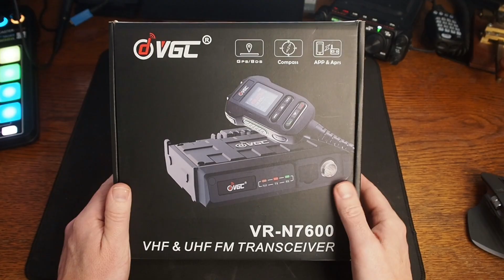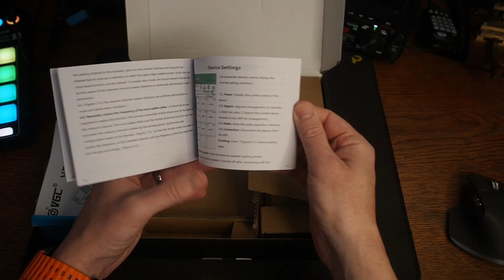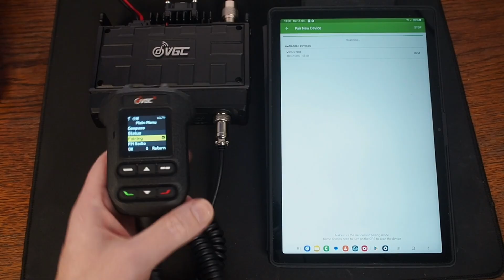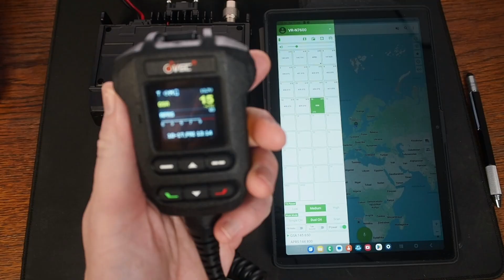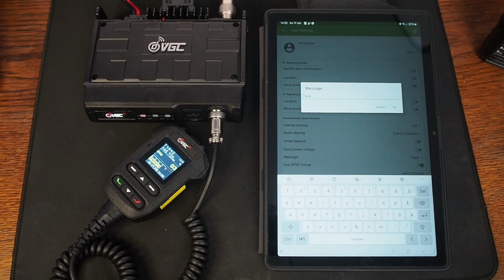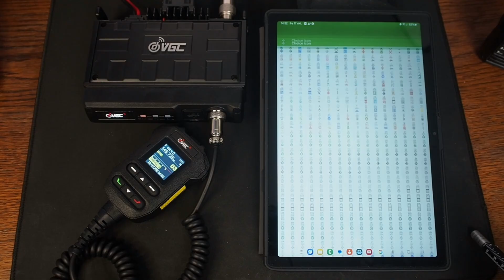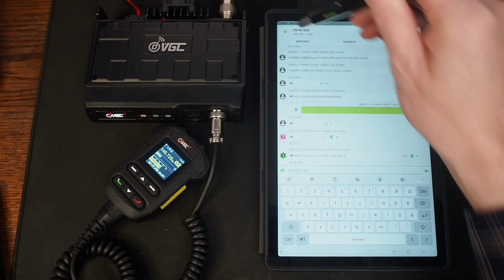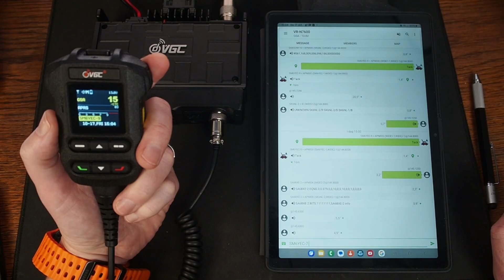VGC VR-N7600: Mobilstation med Bluetooth, APRS och KISS-TNC (inkl. APRS-inställning) [Eng sub]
🔊 Välkommen till SM6YEC ON AIR!
I den här videon tittar vi närmare på VGC VR-N7600 – en smart och modern mobilstation för amatörradio som kombinerar robusthet med digitala funktioner.

Jag visar hur radion fungerar både direkt via mikrofonen och med appstyrning över Bluetooth. Du får se hur man kommer igång med APRS, KISS TNC, och hur radion kan användas för Winlink, satellitspårning och fältkommunikation.

VR-N7600 bjuder på mycket för pengarna – perfekt för dig som vill ha en pålitlig station till bilen, shacket eller för krissamband.
Så häng med och upptäck hur VGC har tagit mobilstationen till nästa nivå!

00:22 Introduktion VR N7600,  N76
01:33 Unboxing
03:50 Genomgång av radion
04:36 Genomgång av APP
05:05 Koppla ihop radio och app
06:26 Göra inställningar via app
09:25 Kom i gång med APRS
17:00 Högtalartest

73 de Mattias, SM6YEC